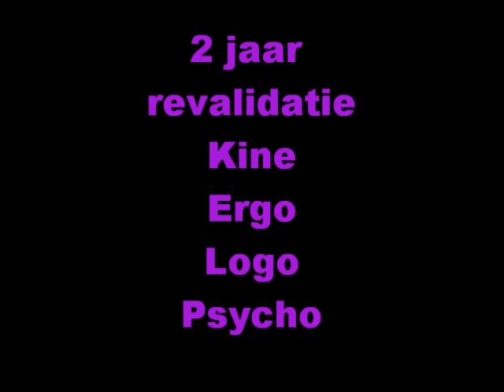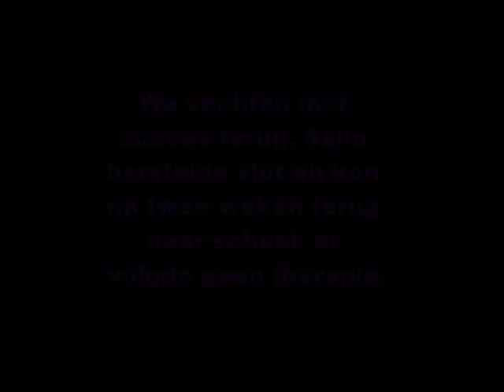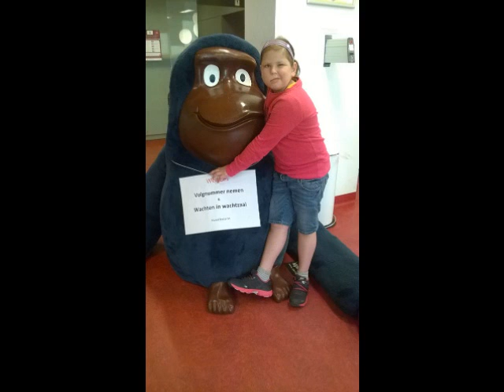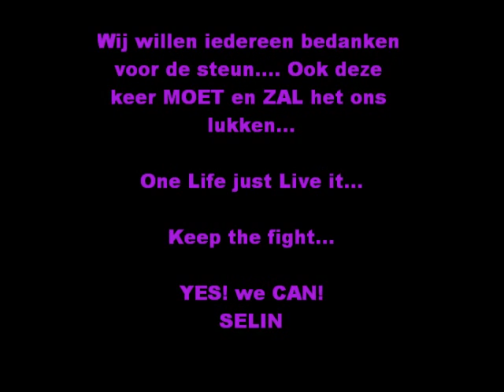Selin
Mijn gevecht tegen het Medulloblastoom monster